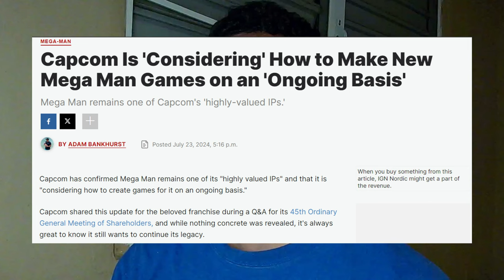Capcom says they need ideas for Megaman... & here are mine